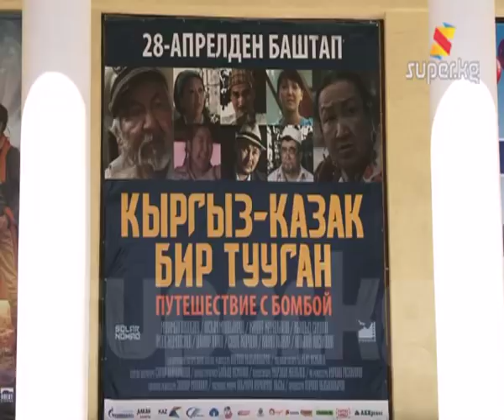Эл артисти Мукамбет Токтобаев акыркы ролун жараткан "Кыргыз-казак бир тууган" тасмасы(Архив)